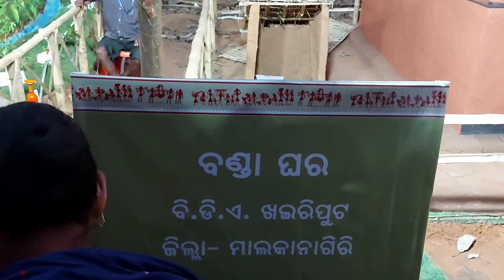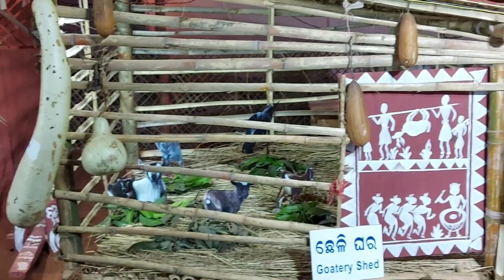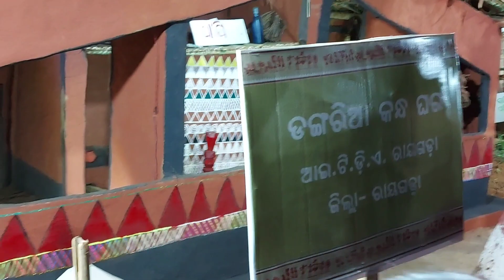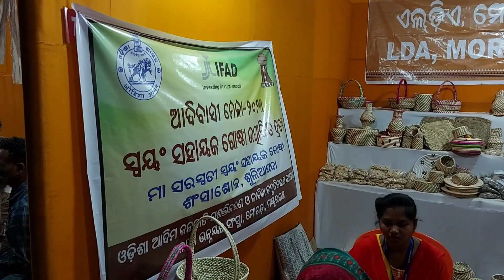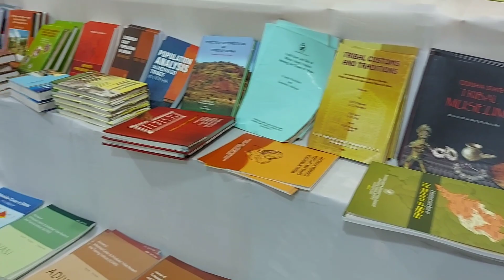Adivasi Mela 2023 🎭 |Bhubaneswar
Adivasi Mela 2023 🎭,Bhubaneswar @rashmimohapatra5479

Bhubaneswar: The annual state-level Adivasi Mela will commence in Odisha’s capital city of Bhubaneswar from today that is February 20, 2023. According to sources, the state-level fair will take place at the Adivasi Exhibition Ground in Unit-1 area of Bhubaneswar. The fair will be held for a period of 10 days.

The tribal fair will be open from 3:30 pm to 9:30 pm. The mela will begin from February 20 and end on March 1 this year.

The Integrated Tribal Development Agency (ITDA), Micro Projects, Mission Shakti, ORMAS (Odisha Rural Development and Marketing Society), Tribal Development Cooperative Corporation (TDCC) will join the exhibition this year.

The preparations for the exhibition are complete. The workers are now engaged in the decorative works and completion of the demo huts. The agricultural and forest products that are produced by the adivasi’s will be made available for sale. The stalls will only sell items that have been made by the locals.

Notably, there will be 100 stalls this year in which the Adivasi culture can be seen at 80 stalls. The Adivasi artists from different states will also exhibit their tradition.